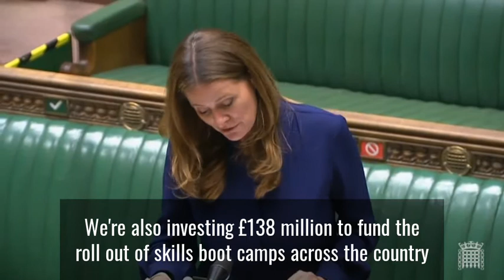Rob Butler MP asks a Topical Question during Education Questions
Students today are the employees of tomorrow, so it's important  young people are well prepared for jobs in the modern economy. It was good to hear Gillian Keegan MP explain how technical education is being supported locally by the Department of Education.